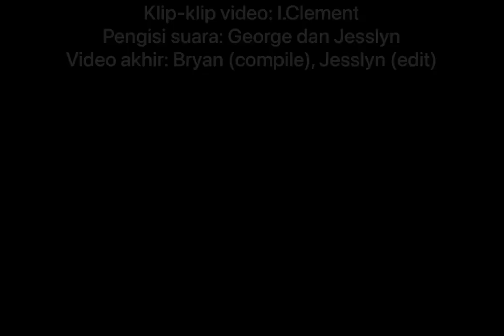Cara Membuat Soda Gembira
Halo semuanya!
Topik video kali ini adalah tentang cara membuat soda gembira.
Selamat menonton!

(Tugas kelompok video teks prosedur)